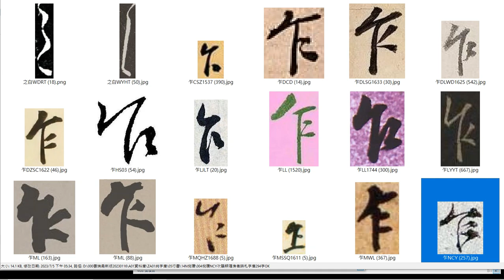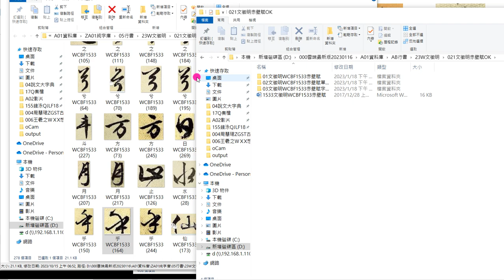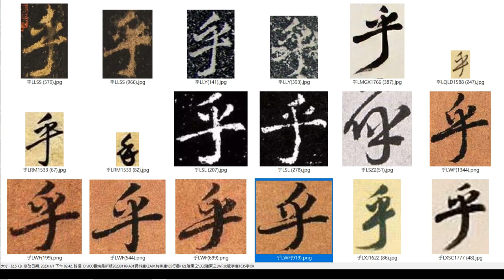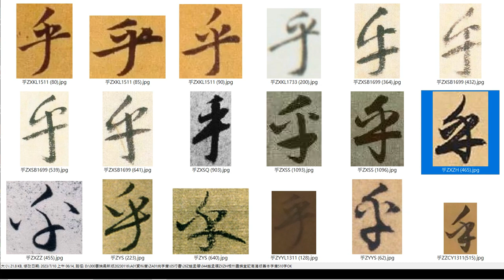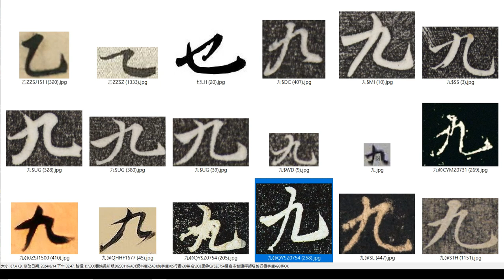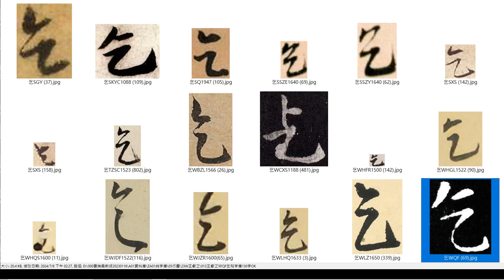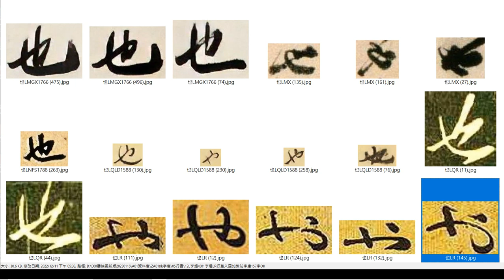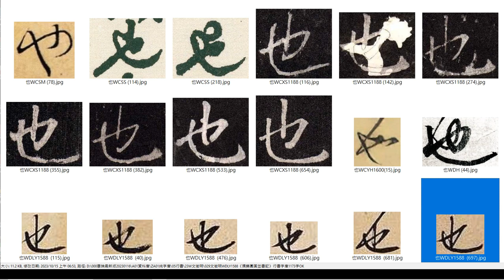字庫校對A0027